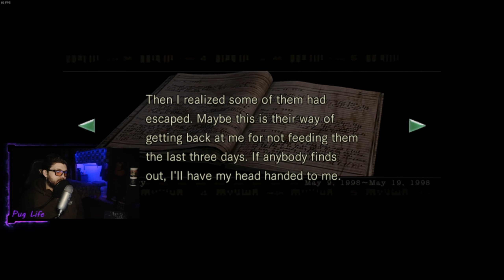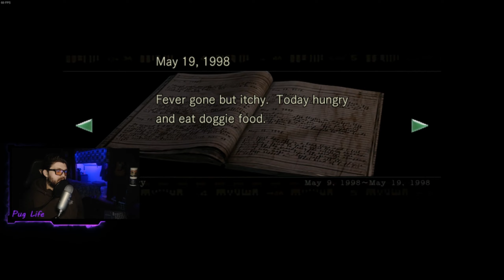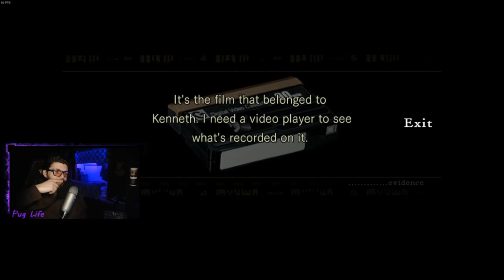JustPug Plays EP:30 -Resident Evil HD-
Love coffee? Looking to try a new brand? I have THE answer for you! My favorite is the Foghorn Blend. A nice medium roast!

☕Looking for a alternative for caffeine? Or maybe something to help you wind down at the end of your day and sleep? Check out Poggers! They make dietary supplements in the form of drink mixes that not only taste great, but give you the energy and nutrients you need to get through your everyday life like a breeze! to not only check it out, but you also support my channel by purchasing, AND get 10% off!